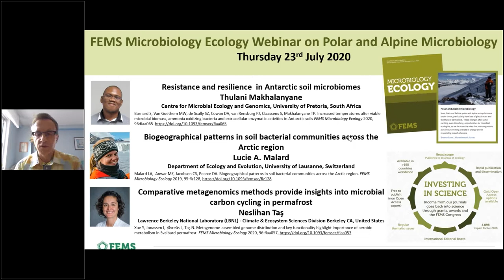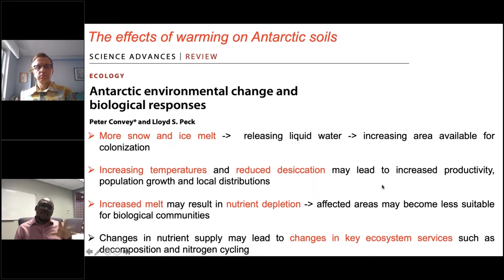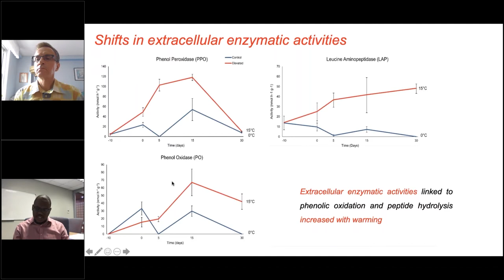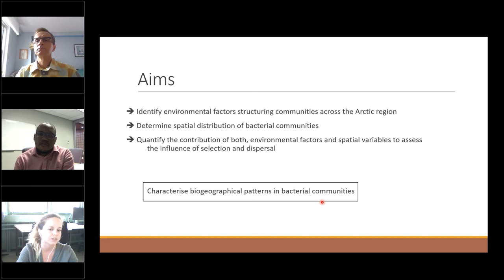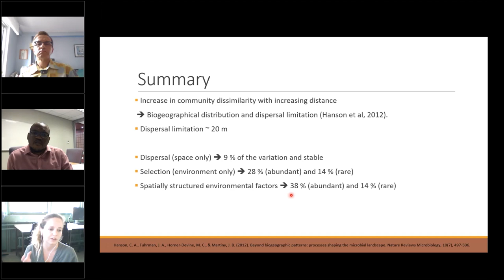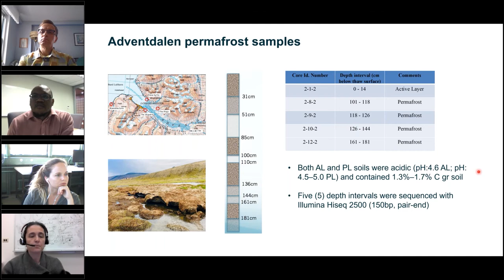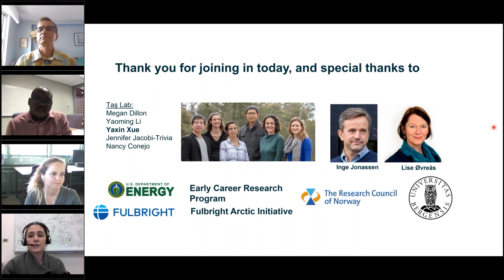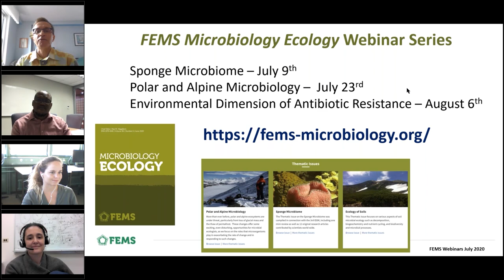FEMS Microbiology Ecology Webinar on Polar and Alpine Microbiology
Earth's polar and alpine regions comprise a range of distinct habitats and ecosystems which share important common traits. Their biogeochemical and ecological processes are mostly driven by microorganisms, which are extremely vulnerable to ongoing climate change. Evolved from initial descriptive studies of various habitats and environments into a fully-fledged hypothesis-driven research field that uses state of the art field and laboratory approaches, polar and alpine microbiology is therefore an important and timely discipline.

Originally aired on Thursday 23rd July 2020 to over 300 attendees, join us for a webinar on Polar and Alpine Microbiology, featuring the authors of recent papers in FEMS Microbiology Ecology, with:

Moderator: Max Häggblom, Editor-in-Chief of FEMS Microbiology Ecology
Speaker 1: Thulani Makhalanyane, Centre for Microbial Ecology and Genomics, University of Pretoria, South Africa

Author of: Barnard S, Van Goethem MW, de Scally SZ, Cowan DA, van Rensburg PJ, Claassens S, Makhalanyane TP. 'Increased temperatures alter viable microbial biomass, ammonia oxidizing bacteria and extracellular enzymatic activities in Antarctic soils' FEMS Microbiology Ecology 2020, 96:fiaa065
Speaker 2: Lucie A. Malard, Department of Ecology and Evolution, University of Lausanne, Switzerland

Author of: Malard LA, Anwar MZ, Jacobsen CS, Pearce DA. 'Biogeographical patterns in soil bacterial communities across the Arctic region'. FEMS Microbiology Ecology 2019, 95:fiz128,
Speaker 3: Neslihan Taş, Lawrence Berkeley National Laboratory (LBNL) - Climate & Ecosystem Sciences Division Berkeley CA, United States

Author of: Xue Y, Jonassen I, Øvreås L, Taş N. 'Metagenome-assembled genome distribution and key functionality highlight importance of aerobic metabolism in Svalbard permafrost'. FEMS Microbiology Ecology 2020, 96:fiaa057,

This event is part of a series of webinars by FEMS with Oxford University Press.

Register for the next webinar on the Environmental Dimension of Antibiotic Resistance, to be held on 6th August 2020